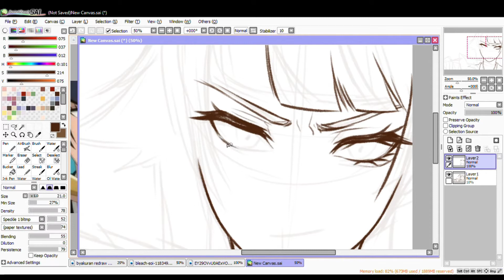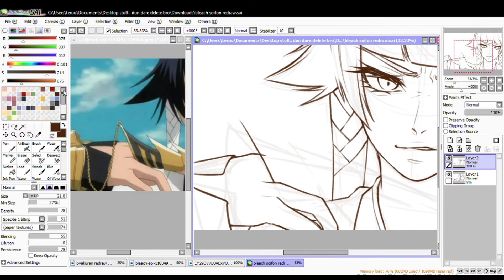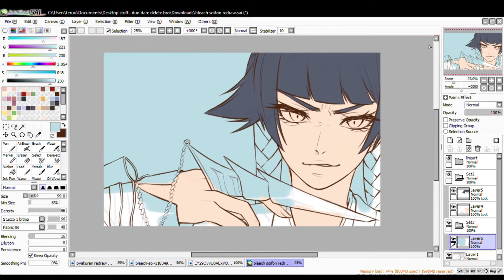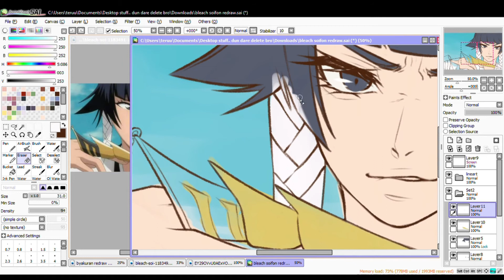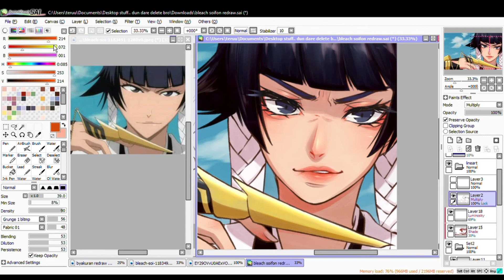BLEACH Soifon Speedpaint [Paint Tool Sai]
Here is our stealthiest simp for Yoruichi sama🔥🔥

Couldn't post any speedpaints for a while because of many different issues((mostly my pc)) but I'm back! :'))

Tablet: VEIKK A50